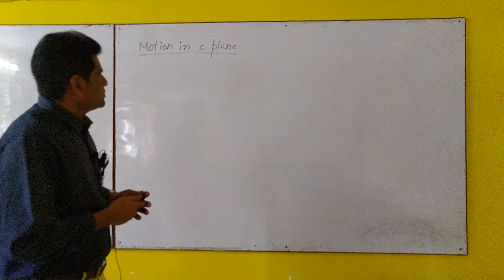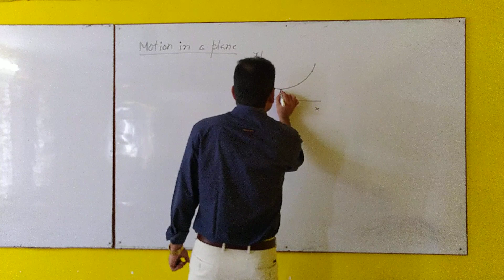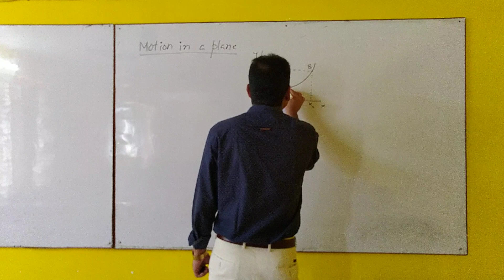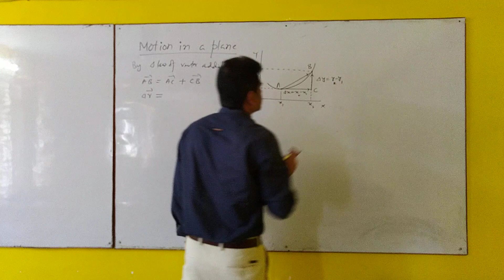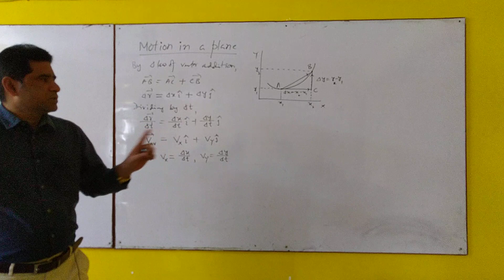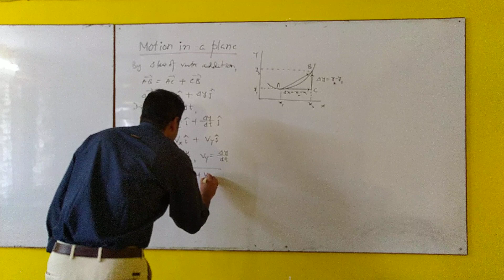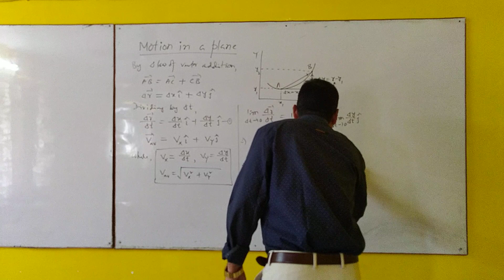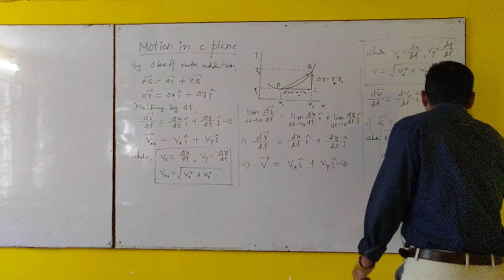Physics-motion in a plane#part 1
Video lecture on motion in a plane for class11,NEET&JEE aspirants